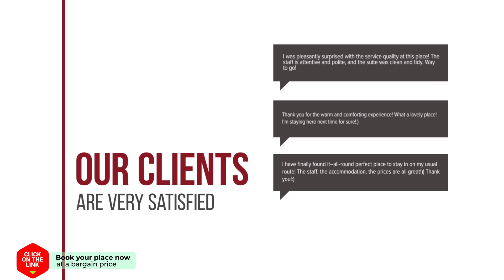Aloka rooms Sopela hotel review | Hotels in Sopelana | Spain Hotels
Aloka rooms Sopela hotel video review. Hotels in Sopelana, european 3 stars hotels.